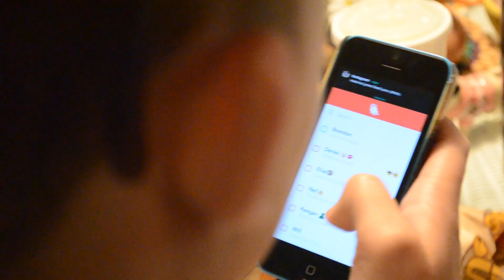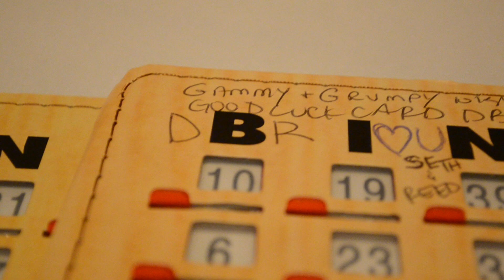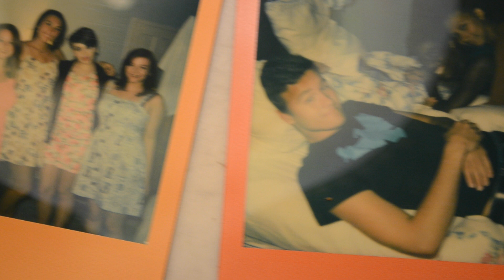SPRING BREAK 2016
We ventured to Sea Island, GA for the week!